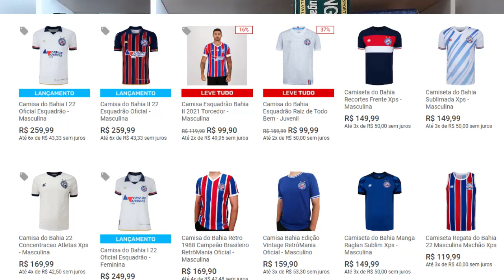FB Scout - conheça Fabrício Baiano, polivalente jogador que está reforçando o Bahia